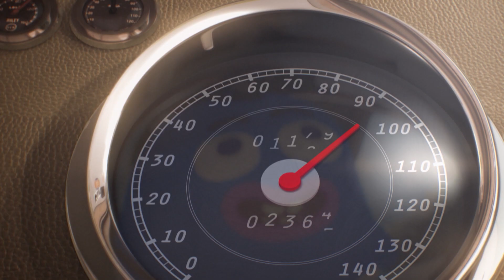Gumball | Noll kontroll | 🇸🇪 Svenska Cartoon Network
Anais har helt tappat kollen och hennes familj måste rädda henne innan hon hittar på något dumt.

Hitta Cartoon Network genom din tv:
CANAL DIGITAL
TELENOR
TELIA
COMHEM
BOXER TV
VIASAT
SAPPA